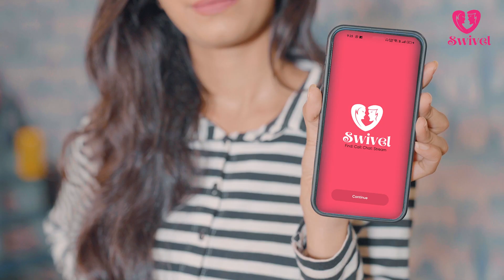Abhiishek Mohta latest TVC AD for Swivel Dating App